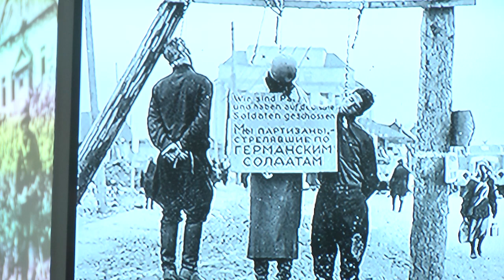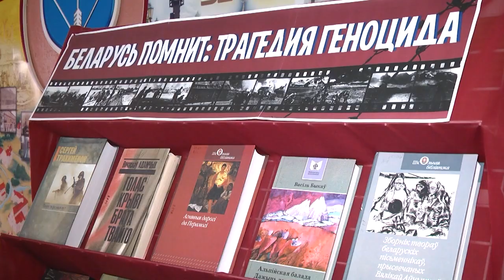2023-03-17 г. Брест. Встреча в «Белтелекоме». Новости на Буг-ТВ.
В рамках Единого дня информирования с трудовым коллективом предприятия «Брестоблтелеком»накануне встретились помощник Президента – инспектор по Брестской области Валерий Вакульчик и заместитель прокурора Брестской области Даниил Дерябин. Главной темой разговора стали 80-я годовщина трагедии в Хатыни и результаты расследования геноцида белорусского народа в годы Великой Отечественной войны, а также восстановление исторической справедливости.